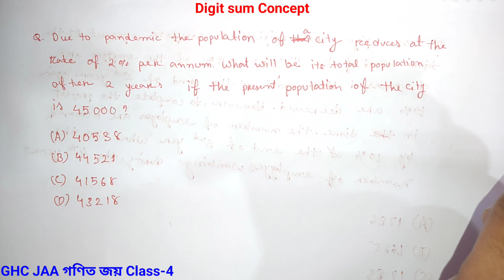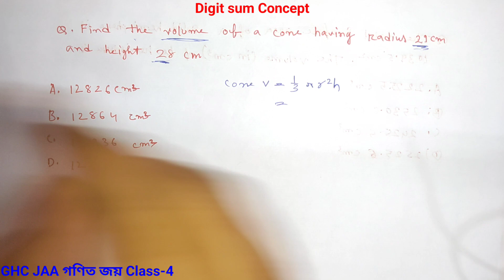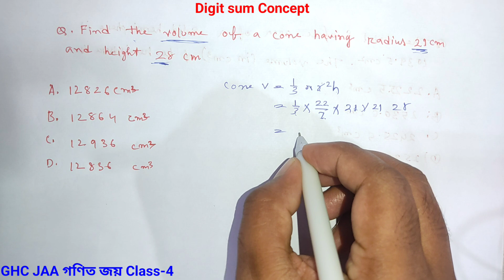GHC JAA গণিত জয় Class-40 | Digit Sum concept | Complete maths series